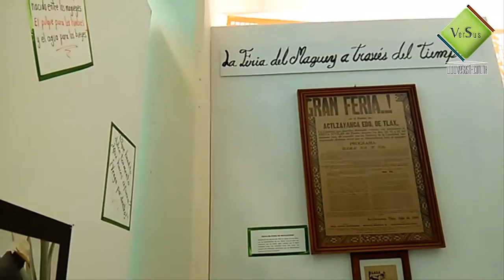Conoce Atltzayanca, Lugar donde rompe el agua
Ubicado en el Altiplano central mexicano a 2,600 metros sobre el nivel del mar, el municipio de Atltzayanca  se Localiza al oriente del estado, colinda al norte y al oriente con el estado de Puebla, al sur con los municipios de Huamantla y Cuapiaxtla.